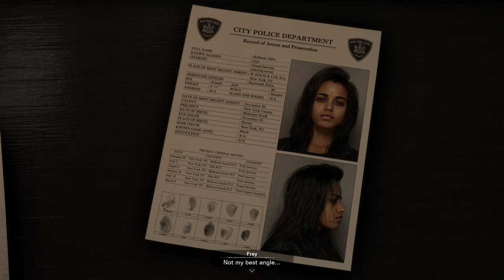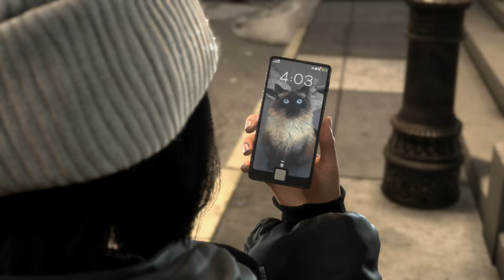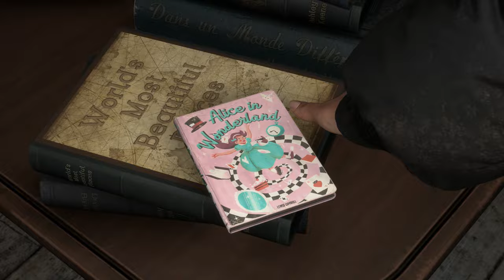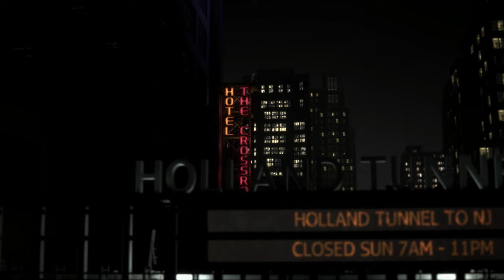Let’s Play Forspoken: Part 1 - INTRO(PS5)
Forspoken walkthrough part 1 and until the last part will include
the full Forspoken gameplay on PS5. This Forspoken Gameplay is recorded in 4K 60FPS on the PS5 and will include the full game.

The protagonist, Alfre "Frey" Holland (Ella Balinska) is a young woman who is transported from New York City to the fantasy world of Athia.
She uses magical powers to journey through it and survive in order to find her way home.
Athia is under the tyrannical rule of the Tantas, which include Tanta Sila (Janina Gavankar) and Tanta Prave (Pollyanna McIntosh).
Other characters include Frey's sentient bracelet Cuff (Jonathan Cake), the archivist Johedy (Keala Settle), and Auden (Monica Barbaro).